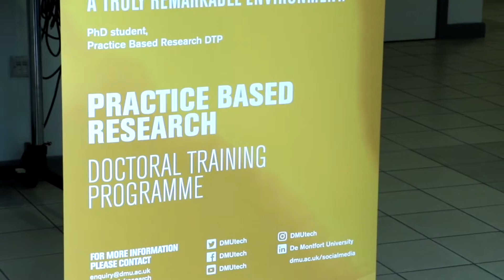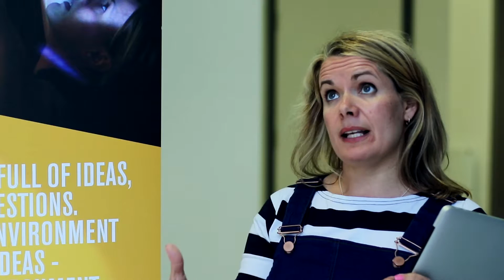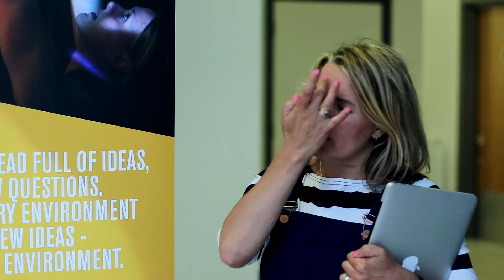DMU - Practise Based Reserach Doctoral Training Programme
Directed By:
- Aqibul Ali

Camera Men:
- Aqibul Ali

Cinematography By:
- Aqibul Ali

Edited By:
- Aqibul Ali

E-mail for any graphic, web design, photography or videos.